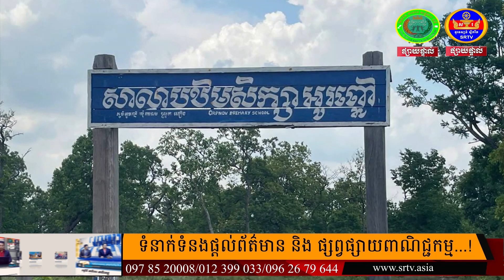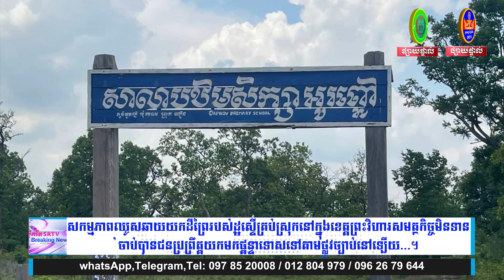សកម្មភាពឈូសឆាយយកដីព្រៃរបស់ដ្ឋស្ទើគ្រប់ស្រុក នៅក្នុងខេត្តព្រះវិហារ សមត្ថកិច្ចមិនទាន់ចាប់បានជន...